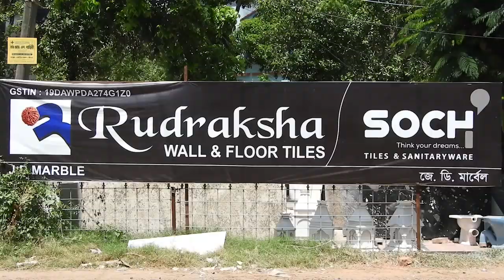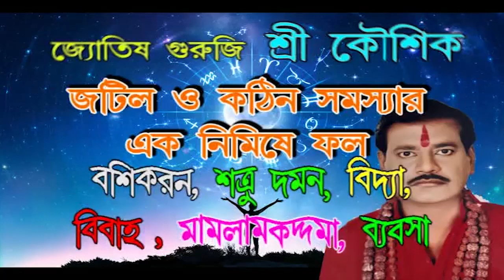দীর্ঘদিন পর মিটল ক্যানিংয়ের সমস্যা, খুশি এলাকাবাসী । Biswa Samachar